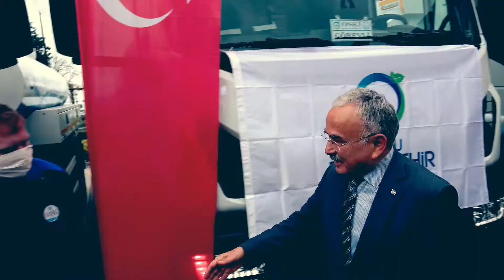36 YENİ İŞ MAKİNASI ALIMI